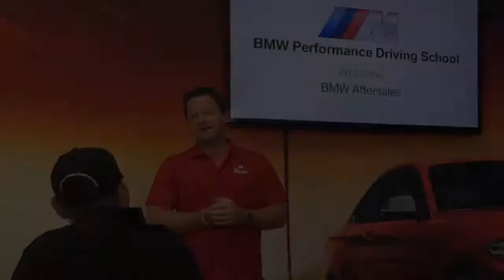This can't be legal - BMW Performance Center West -Thermal Raceway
My students and i were invited to Thermal Raceway in Thermal California to BMW  Performance Center West to spend the day with BMW technicians who were recognized for their excellent work at their local dealership.

WE got the chance to hear about career opportunities with BMW and race M3's and M4's on several tracks.